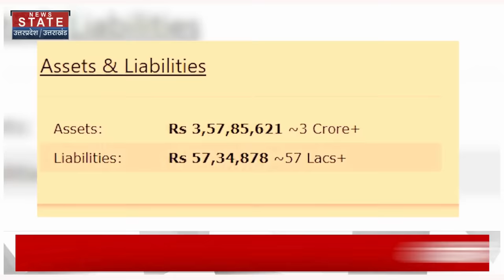Nayab Singh Saini Property: कितनी संपत्ति के मालिक हैं हरियाणा नए सीएम नायब सिंह सैनी ? | NetWorth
BJP ने Nayab Singh को Haryana का नया सीएम बनाया है. मंगलवार को BJP और जननायक जनता पार्टी यानी JJP  के बीच गठबंधन टूट गया. गठबंधन टूटने के बाद  Manohar Lal Khattar ने CM पद से इस्तीफा दे दिया. उसके बाद BJP की बैठक में नायब सिंह सैनी को हरियाणा की कमान सौंपी गई है. ये बदलाव तब हुआ जब सोमवार को PM ने मनोहर लाल खट्टर की जमकर तारीफ की.

BJP has made Nayab Singh the new CM of Haryana. On Tuesday, the alliance between BJP and Jannayak Janata Party i.e. JJP broke. After the break of the alliance, Manohar Lal Khattar resigned from the post of CM. After that, in the BJP meeting, Naib Singh Saini was handed over the command of Haryana. This change happened when the PM praised Manohar Lal Khattar on Monday.

News State Apps डाउनलोड करें:
Download Android and iOS Apps for more updates: